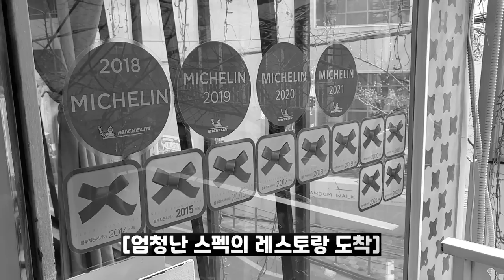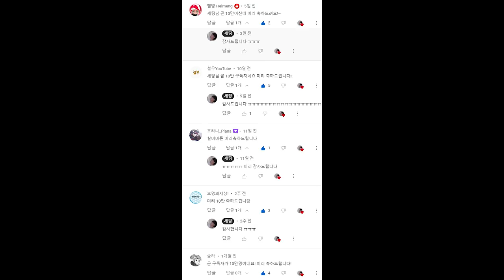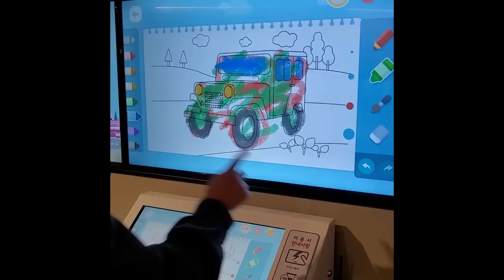와이프와 휴가갑니다